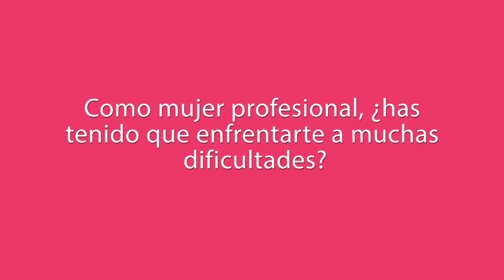Entrevista a Concha Canoyra, Directora General Corporativa Grupo S.E.K Universidad Camilo José Cela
Womenalia entrevista a Concha Canoyra, Directora General Corporativa Grupo S.E.K Universidad Camilo José Cela, en la presentación del libro de Catalina Hoffmann "Emprender soñando".